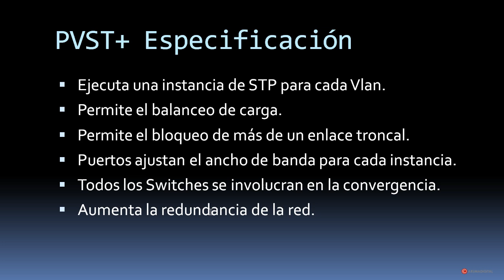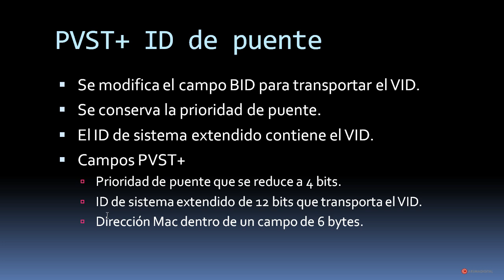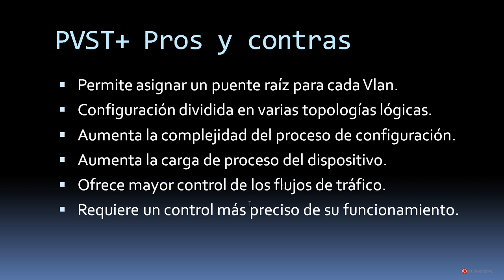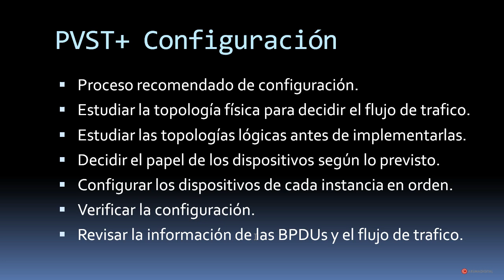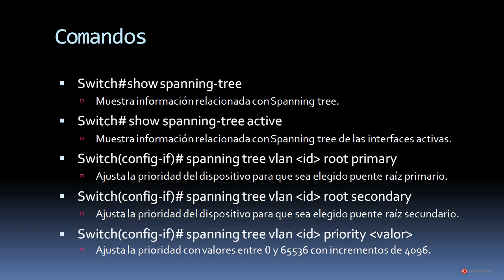Informatica Redes 103 Switching STP Variantes PVST Plus Teoria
Categoria: Informatica.
Subcategoria: Redes.

Software: Presentacion.

Resumen: Estudiaremos en profundidad, una de las variantes mas importantes del protocolo STP, concretamente PVST+, para ampliar nuestros conocimientos de su funcionamiento, junto a las diferencias y mejoras que incorpora, frente al resto de de variantes.

Herramientas: Switch, STP, PVST+, BPDU, Puente raiz, Presentacion.